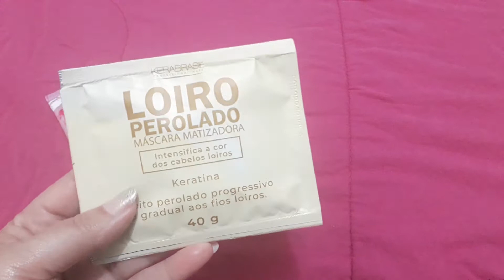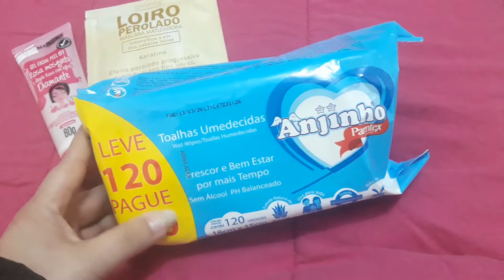COMPRAS DE FARMÁCIA🥰 PRESENTINHO DO NAMO 😍❤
Oie amores vídeo de hoje 📽
Comprinhas de farmácia
E mais presentinhos do namo
Espero Que gostem
Bjs da Sizinha Xeirosa 😘😘😘